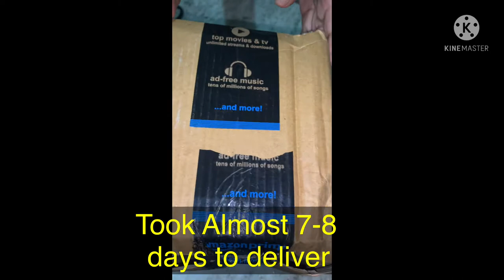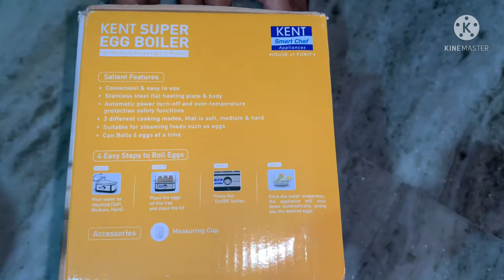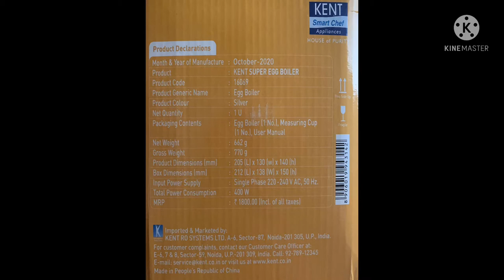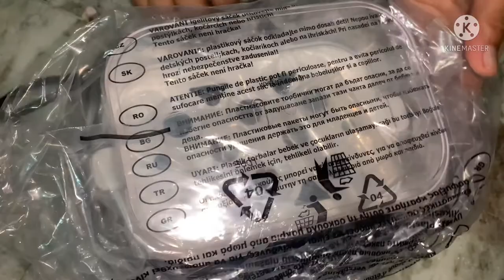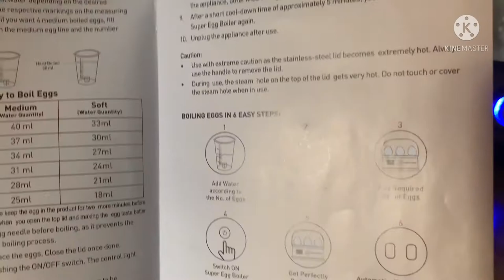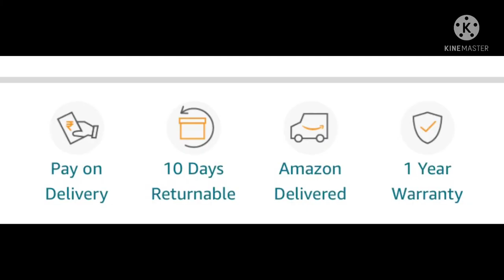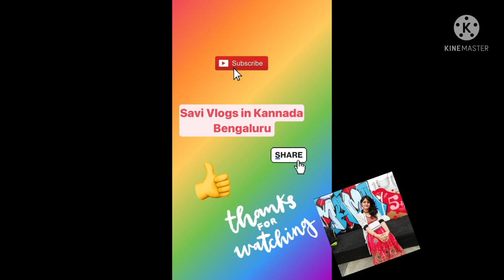Kent Super Egg Boiler with automatic switch off Unboxing and Review| ಕೆಂಟ್ ಎಗ್ ಬಾಯ್ಲರ್| Demo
Kent Super Egg boiler(16069), 400W, Silver